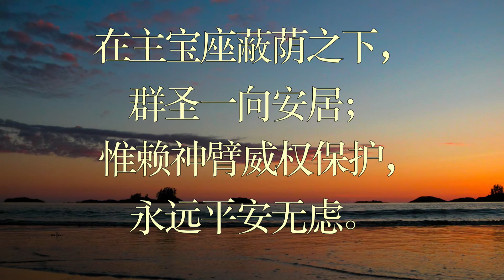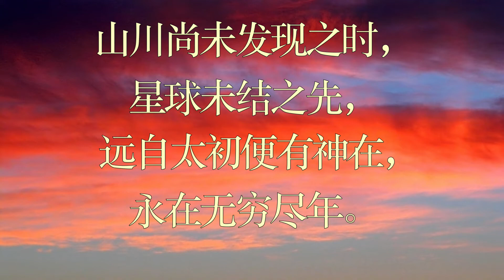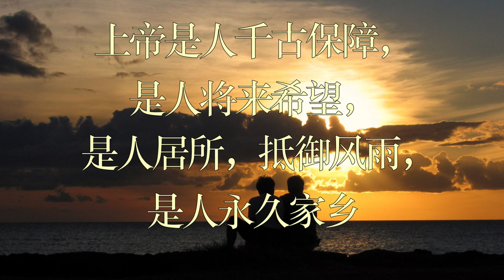千古保障歌 新编赞美诗 022首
022首《千古保障歌》

上帝是人千古保障，是人将来希望，是人居所，抵御风雨，是人永久家乡。
在主宝座蔽荫之下，群圣一向安居；惟赖神臂威权保护，永远平安无虑。
山川尚未发现之时，星球未结之先，远自太初便有神在，永在无穷尽年。
在神眼中，亿千万年，恍若人间隔宿；恍若初闻子夜钟声，转瞬东方日出。
时间正似大江流水，浪淘万象众生，转瞬飞逝，恍若梦境，朝来不留余痕。